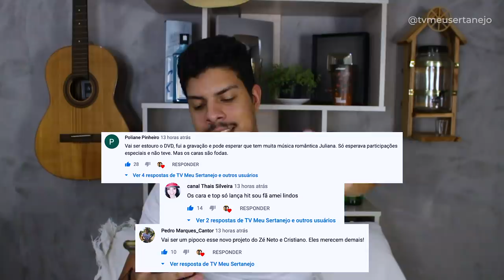GUSTTAVO LIMA RECUSA GRAVAR com ANITTA e gera GRANDE POLÊMICA!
Aoow trem bonito, bão? Gusttavo Lima acaba recusando o convite feito da cantora Anitta para uma participação em uma musica, entenda o que rolou!

GUSTTAVO LIMA RECUSA GRAVAR com ANITTA - ENTENDA O CASO